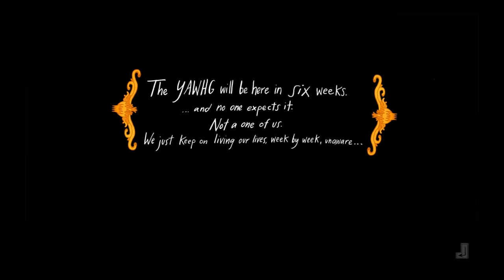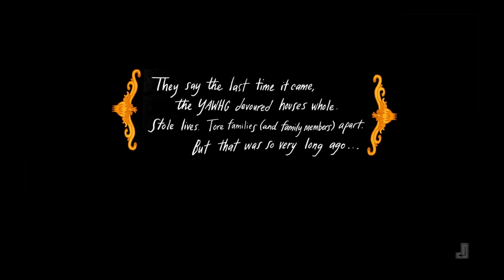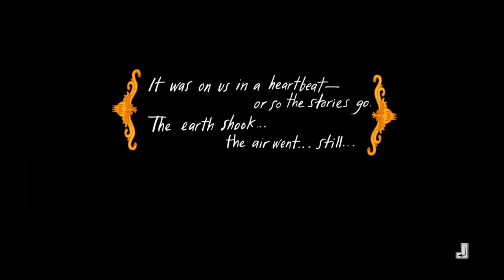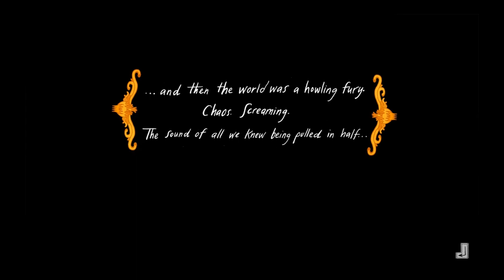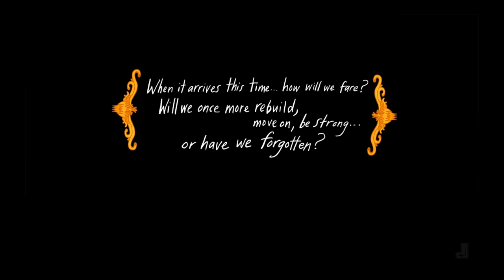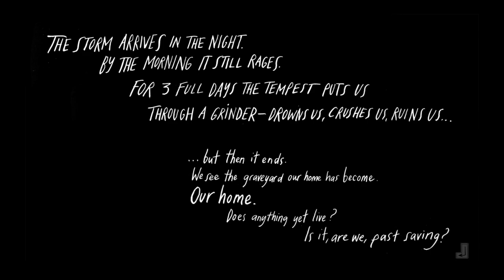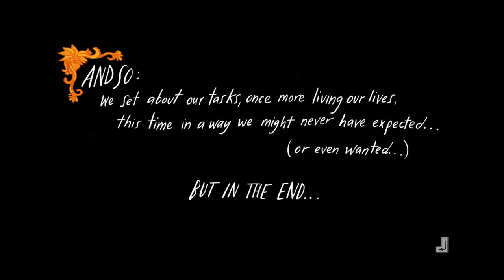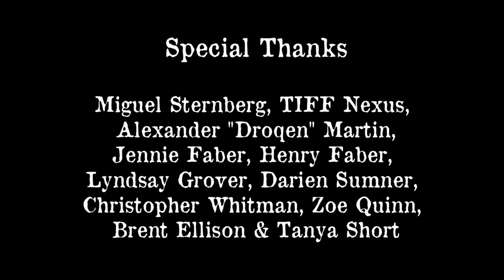The Yawhg [Part 1] - Welcome Back Mr. Smith!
Did you ever read the "Choose Your Own Adventure" series? This game is the spirit love child of those books. oh, and Mr. Smith and myself play this game...we're screwed.